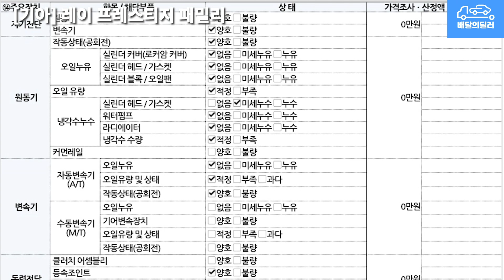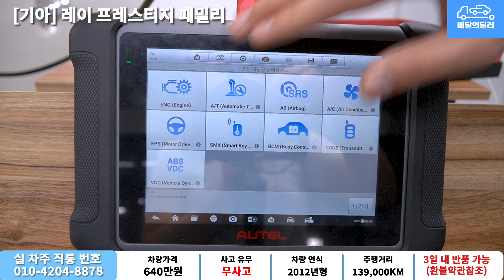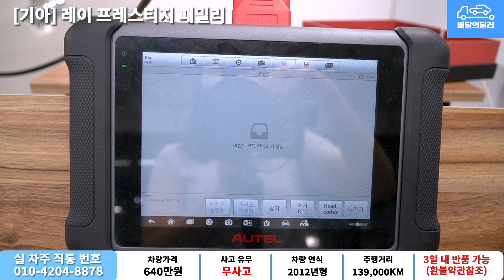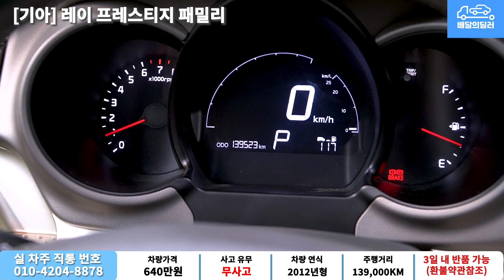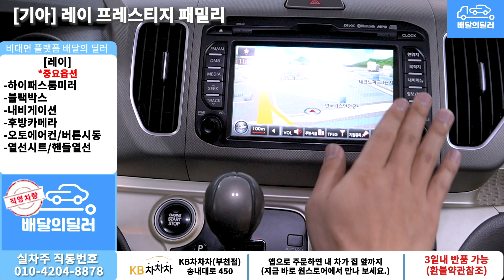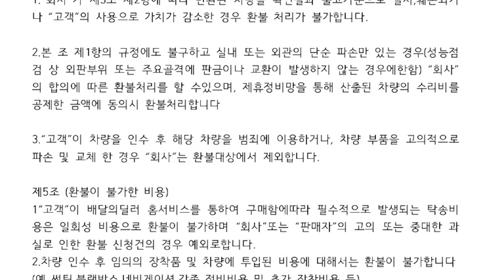배달완료_[배달의딜러 중고차] 레이 프레스티지 패밀리 중고차 하부점검 부터 스캐너 진단까지 점검하여 집 앞까지 배송해드립니다.(18오8229)